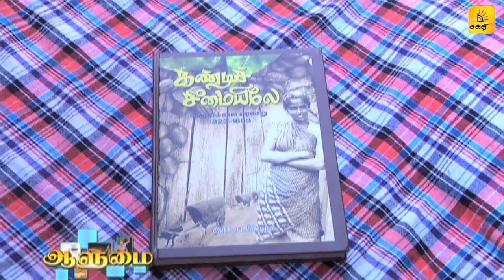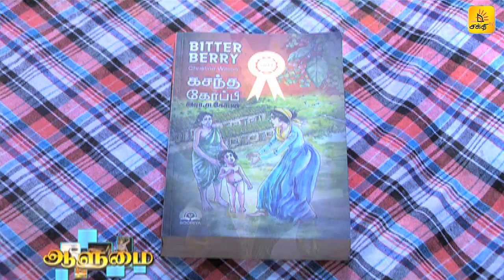AALUMAI | EPISODE 15 | IRA SADAGOPAN